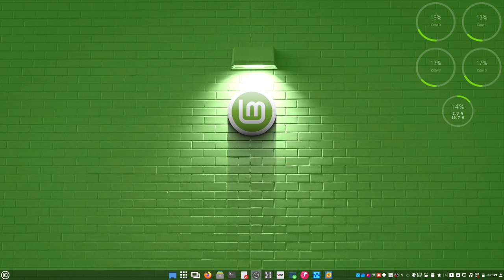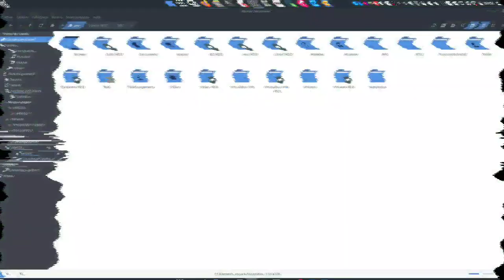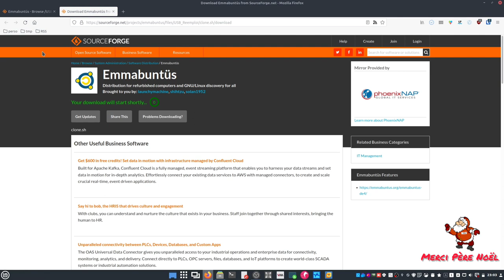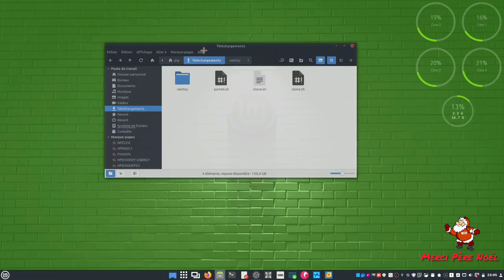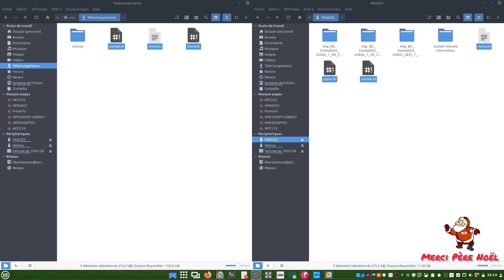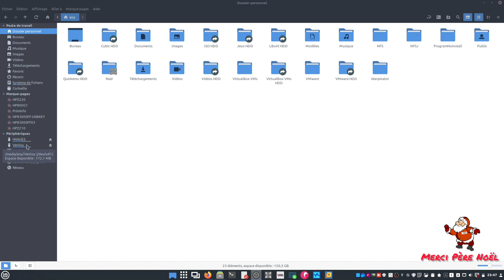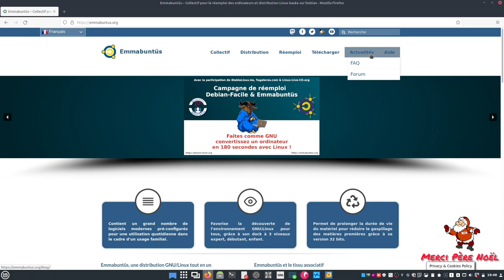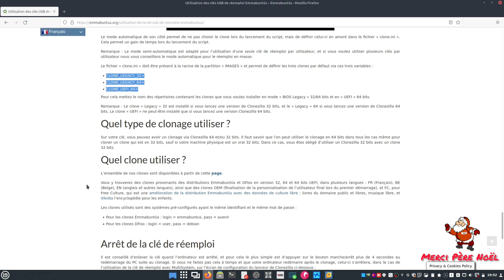Clé USB du Père Noël - Mode automatique - Création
Merci, et à bientôt ailleurs 🤙

LIENS UTILES
➡️ Télécharger la clé USB de réemploi - Tous les fichiers nécessaires au bon fonctionnement de la clé USB de réemploi, ainsi que les fichiers documentations PDF sont au travers de cette OU directement sur le serveur